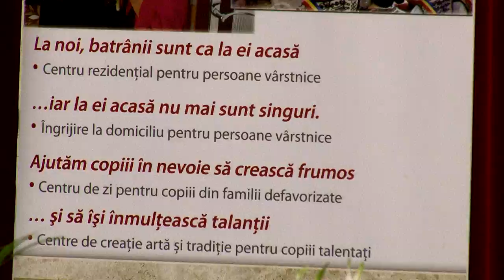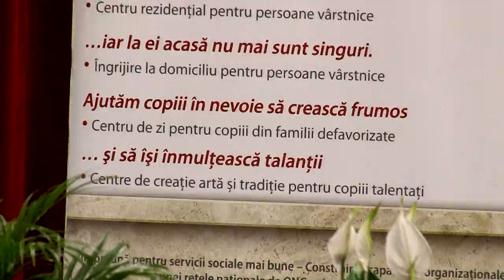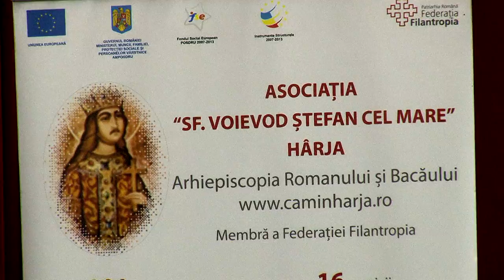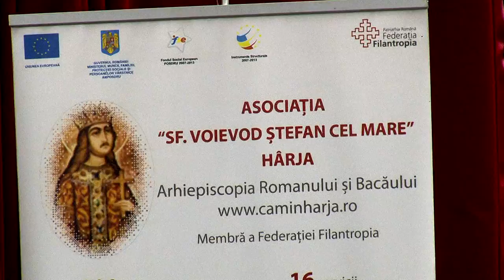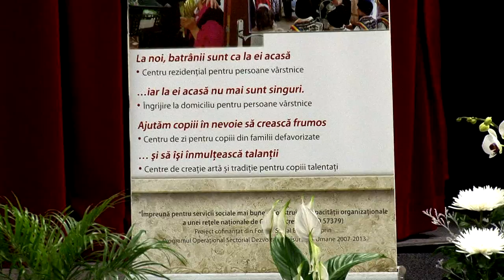Filmare Integrala Ioachim Bacauanul proiect caritabil Ajuta-ma Sa Vad Si Eu Ca Tine ONESTI Bacau Mol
Filmare Integrala Ioachim Bacauanul proiect caritabil Ajuta ma Sa Vad Si Eu Ca Tine ONESTI Bacau Moldova ROMANIA.

Cu stimă,
echipa Exclusiv

Vizionare plăcută !